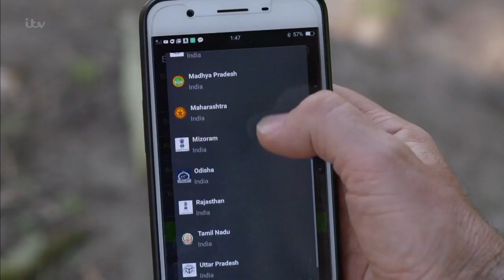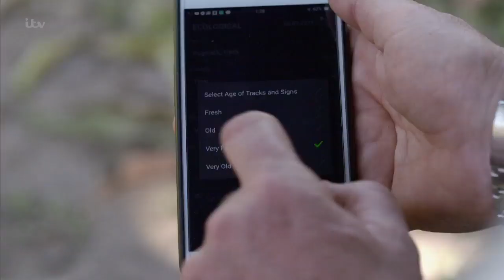Setting Camera Traps to Monitor Tiger Numbers in India | Counting Tigers - A Survival Special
Following the work of wardens and scientists across the beautiful landscapes of India, wildlife campaigner and conservationist Martin Hughes-Games tracks the new count from start to finish as it uses the latest technology to determine numbers.